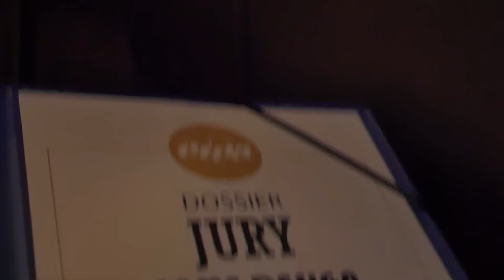Jury Grand Prix Game ETPA 2018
les professionnels du jeu vidéo se sont réunis autour des jeux des Game Designers de la promotion 2018.

Cette année, l’ETPA a invité des professionnels de studios internationaux tels que : Aurélien Loos, de Leikir Studio Paris, William David d’Ubisoft Montpellier, Matthieu Lourdeley d’Ubisoft Montréal, Emmanuel Forsans président de l’AFJV, Pascal Luban de Game Design studio Paris, Nicolas Peri de Stonetrip Nice, Jonathan Schreiner d’Outer Zone Toulouse, Hervé Bonin d’Odivid Paris, Milen Ivanov et Renaud Juvin du studio Ryseup Lyon, Simon Chocquet Bottani de Wildsheep studio Montpellier, Nicolas Villeneuve du studio Cayceo Montpellier et Alexandre Carmona Game Designer indépendant à Toulouse.

Les professionnels du jeu vidéo ont pu tester les jeux des Game Designers de la promotion 2018, toute la journée. Après la présentation de leurs jeux, chaque équipe a pu répondre aux questions des membres du jury.

Les membres du jury ont attribué le "Grand Prix" à l'équipe du jeu "AKUMA" (Lamy Maxens, Lombard Adrien, Maurel Chloé, Vallier Joris, Caille Alexandre, Courdil Rémi, Debono Benoit, Hoffmann Vincent) et le Prix spécial aux jeunes Game Designers du jeu "CENDRES" (Bagneris Bastien, Boyer Thomas, Douezan Tony, Gaulmier Mattéo, Mitton Renaud Hugo, Payssan Julien, Zatta Ugo).
Toute la promotion 2018 a été félicitée par les professionnels des studios pour le travail accompli sur leurs projets.